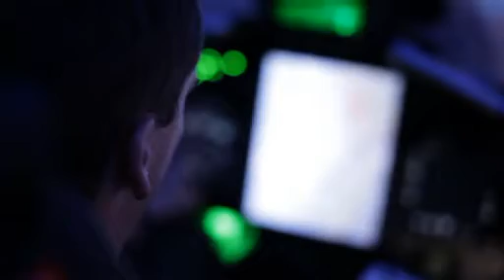ACO Dave Murphy: Super Hornet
Royal Australian Air Force Air Combat Officer (ACO) Dave Murphy talks about the role of an ACO in the FA-18F Super Hornet.